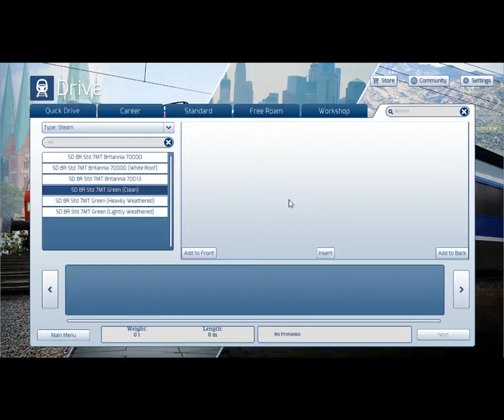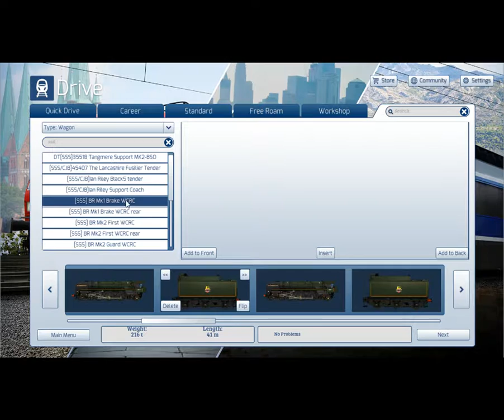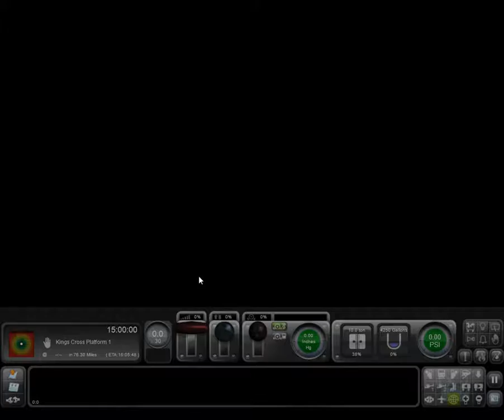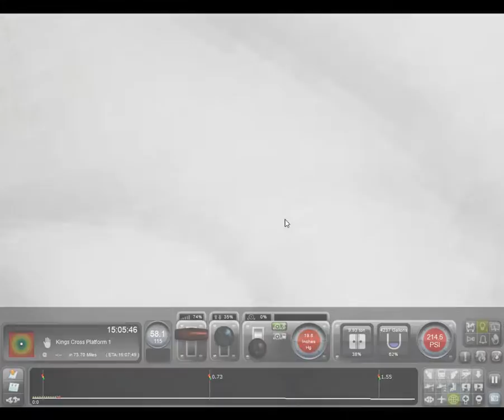Railworks Race Banter (1)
This race will feature a certain 4-6-0 Steam locomotive with 11 coaches starting from Paddington to Oxford with reading to stop on the way